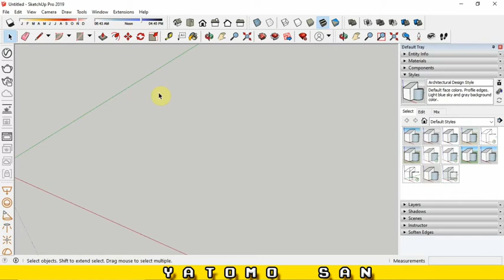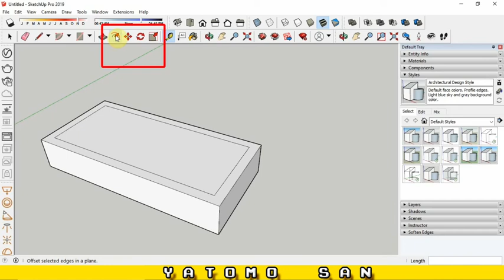Cara Offset Di Sketchup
Tutorial SketchUP Dasar ini menjelaskan dari dasar tentang "CARA OFFSET DI SKETCHUP"

Semoga bermanfaat.
Salam Sehat, Terimakasih
YATOMO SAN